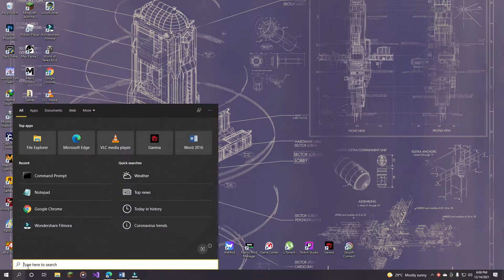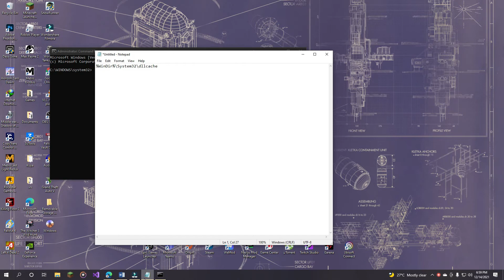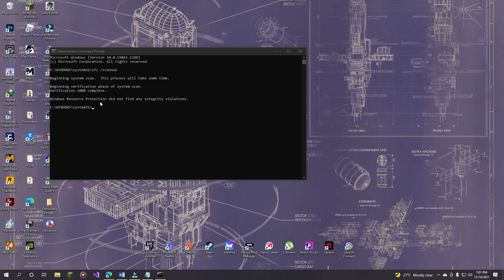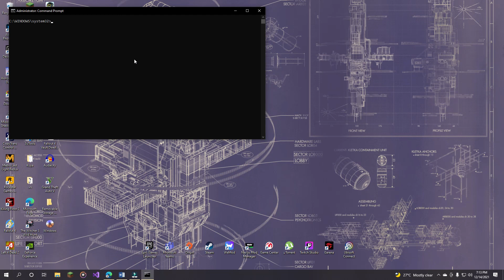Educational Vlog about Command Prompt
This video shows some basic CMD commands.